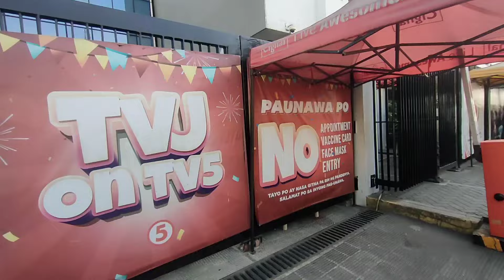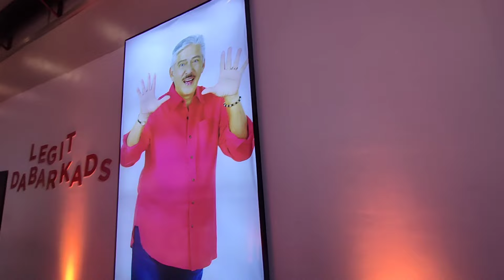NANUOD KAMI NG EAT BULAGA SA TV5